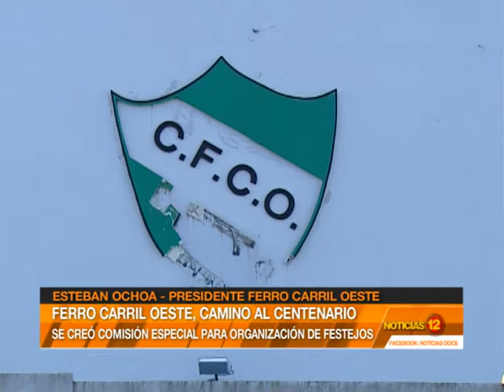Ferro Carril Oeste, camino al centenario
El club creó una comisión especial para organizar los festejos. Ayer, las autoridades del club, fundado el 5 de abril de 1918, dialogaron con los medios.